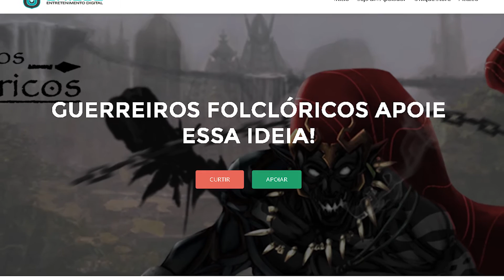GUERREIROS FOLCLÓRICOS #2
Gostou do vídeo? Veja mais na página dos Guerreiros Folclóricos.